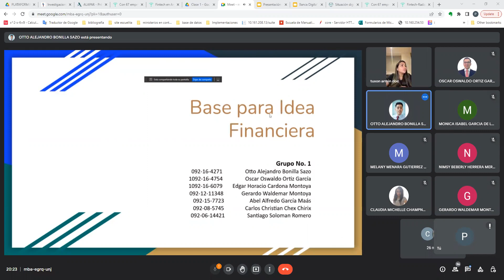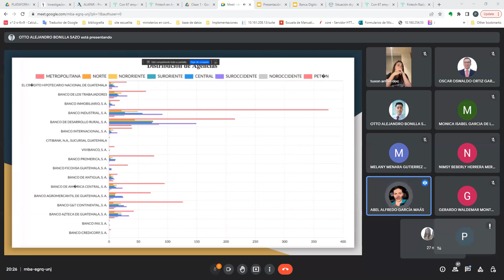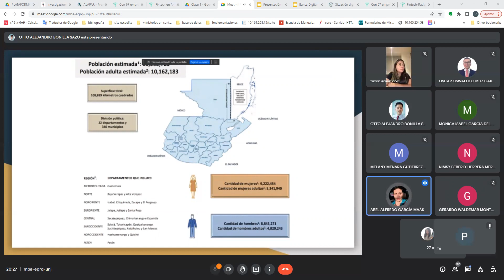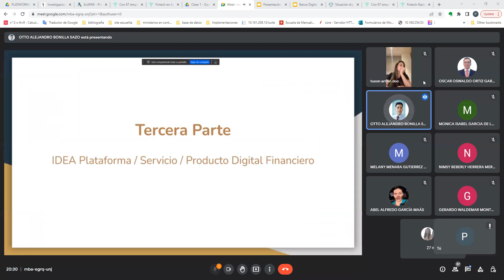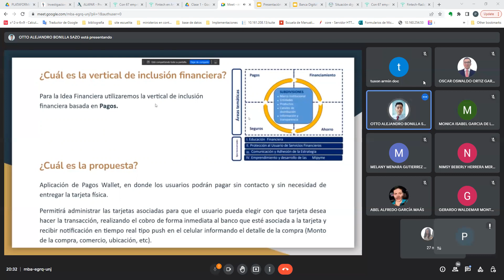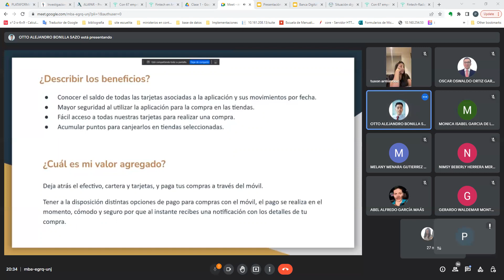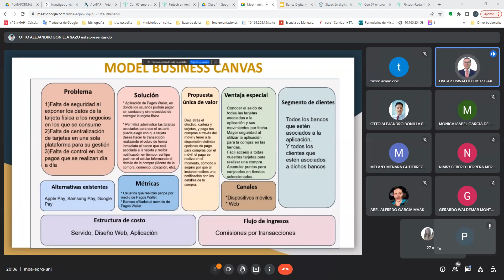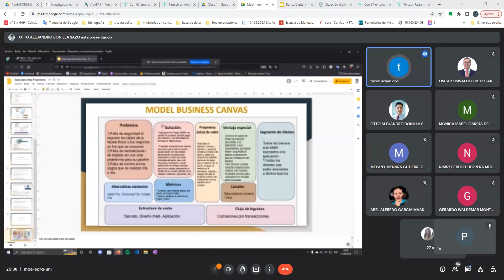Big data G3 Sesión 2: Idea Producto financiero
En este video veremos las bases para una idea innovadora de productos financieros